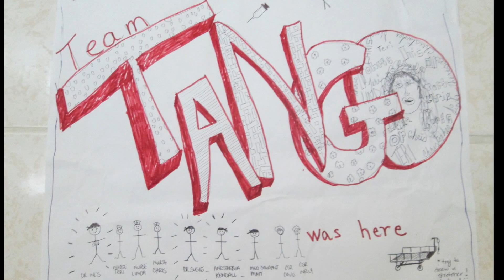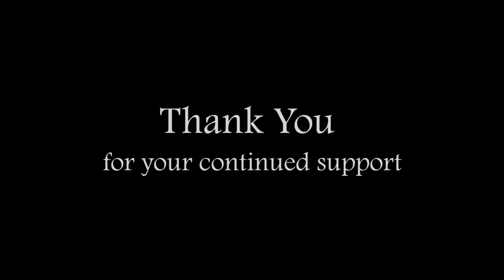TANGO 2016 Gala Update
A Summary of all the TANGO trips to date.